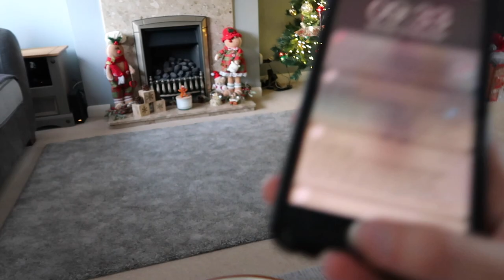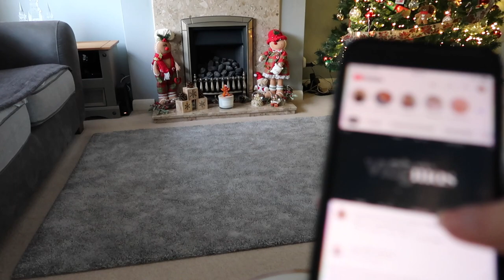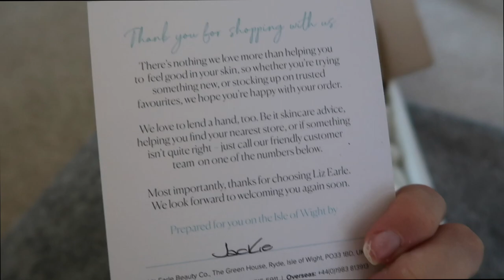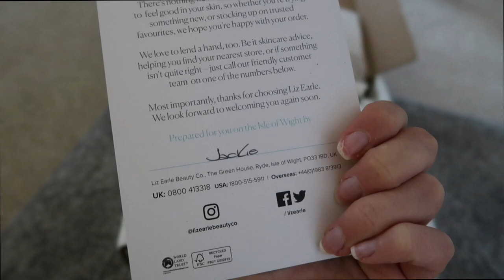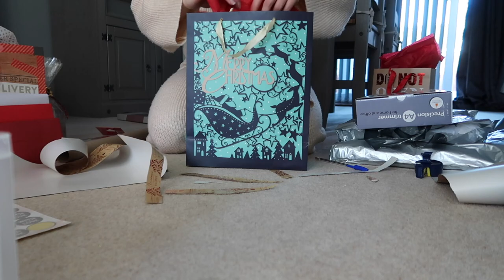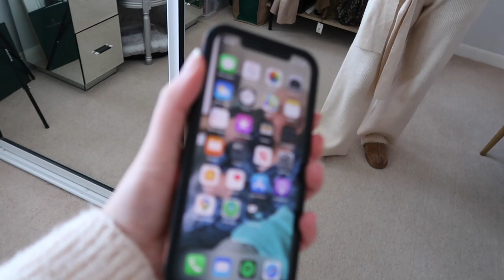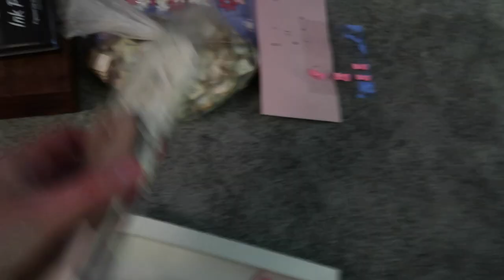SPEND SATURDAY WITH ME, CHRISTMAS WRAPPING AND UNBOXING MY NEW IPHONE CASES | By Zoe Alexandra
Hi Everyone!

Here is a day in the life with me on a Saturday. Watch me change the bedding, un box my new iPhone and Burga phone cases see what I have bought my Mum for her birthday hamper and wrap my Christmas presents with me!

Ikea Wine Glasses

**FILMED WITH

**PR FRIENDLY